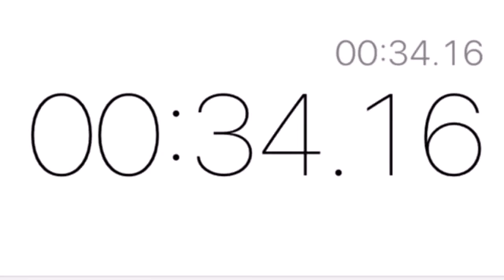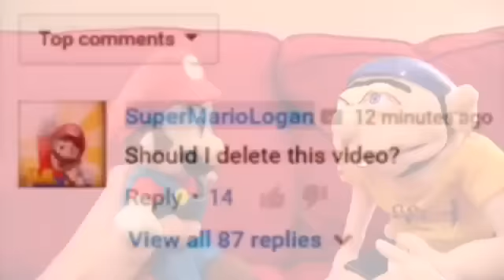Jeffy has gone downhill | SML Reviews | Jeffy's Bad Word